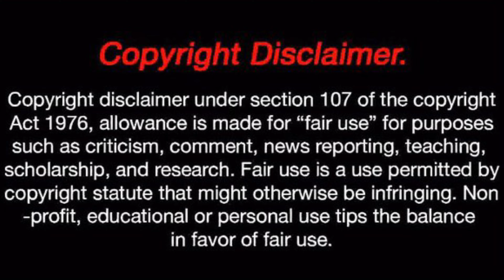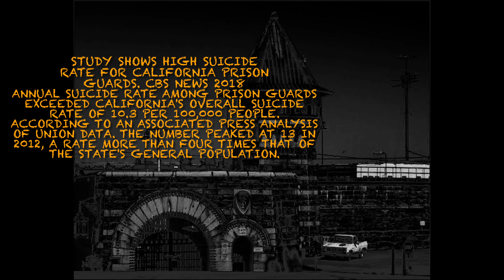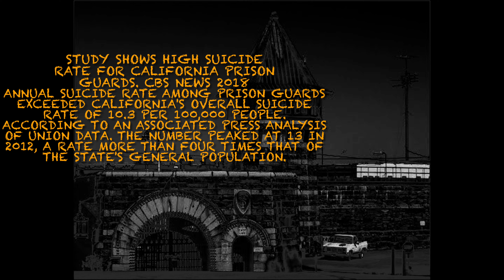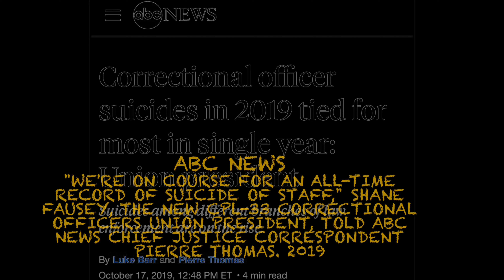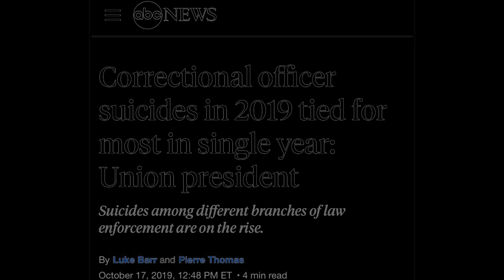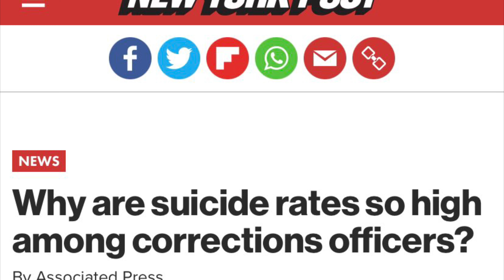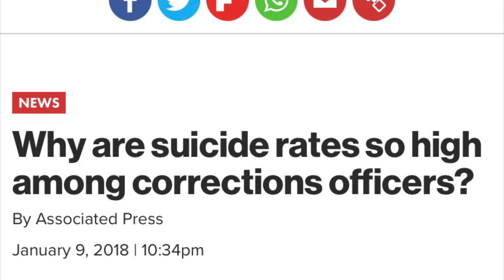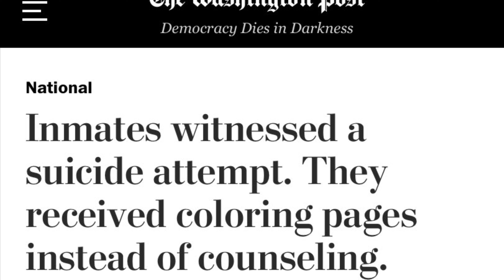The Folsom Suicide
Suicide among both California prisoners and correctional staff are at record levels. Yet, mainstream media and alleged know-it-all prison YouTube gurus, do not cover this topic, or feel theirs a relation  between the social engineered toxic environment in and around California prisons. An the high rate of suicide between both groups prisoners and correctional staff.